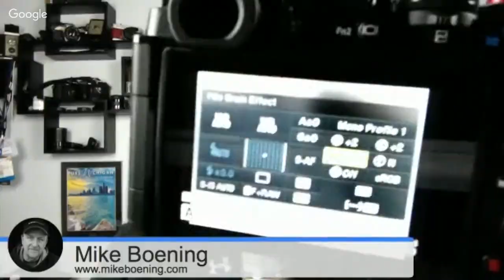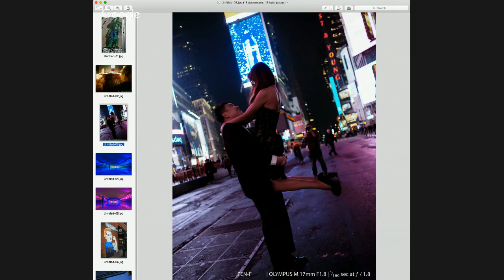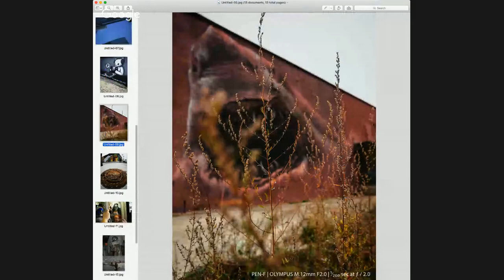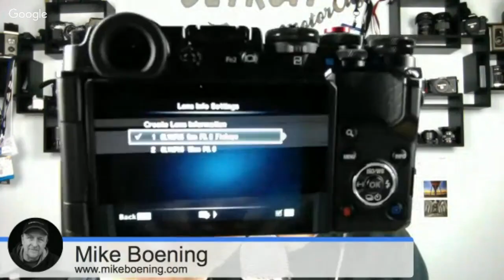Mirrorless Minutes: The PEN-F Episode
Tune in as Mike and Jamie discuss the newest member of the Olympus family, and the first with a new 20mp sensor, the Olympus PEN-F! A camera built with the attention to detail that any camera aficionado could appreciate. So tune in and participate by asking questions on the google hangout, or by asking them in the MirrorlessMinutes Facebook group: